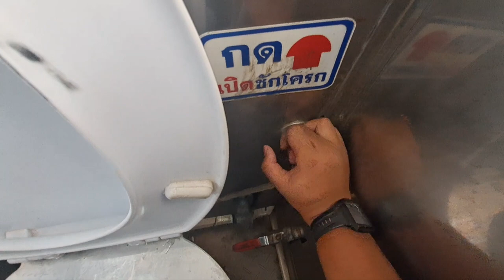ขึ้นขบวน 22 กซข.ป.2526 กลับศรีสะเกษ รีวิวรถปรับปรุงใหม่ เบาะสีน้ำตาล พร้อมวิธีเอนเบาะ (03 มิ.ย. 66)